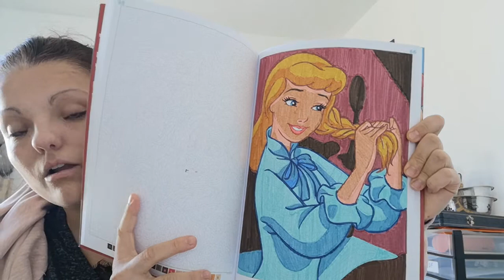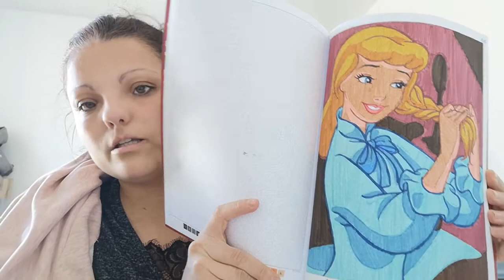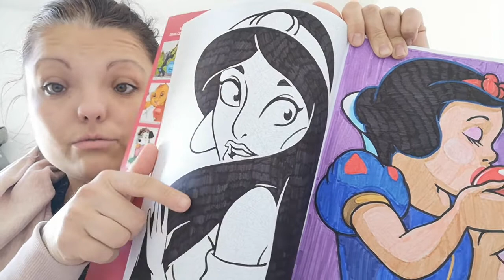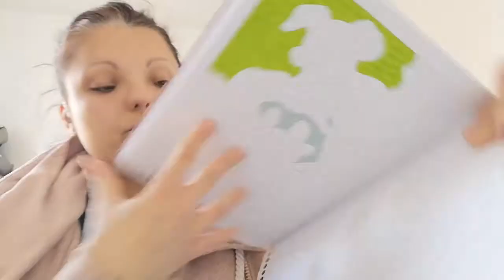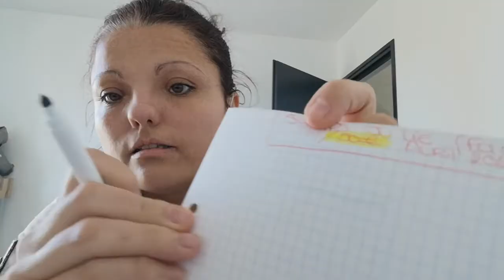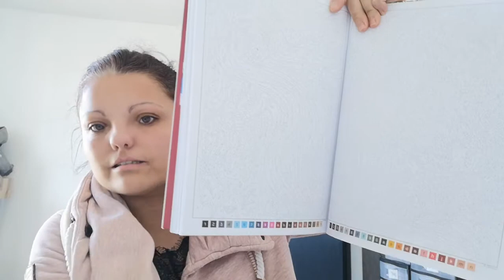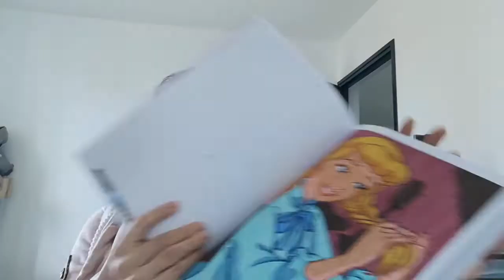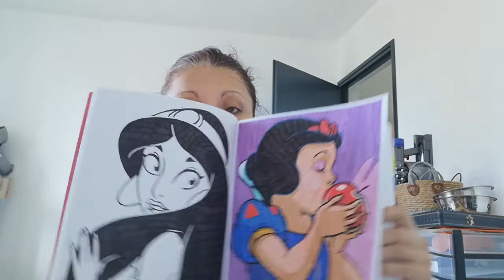Mon 1er avis sur les colos Mysteres